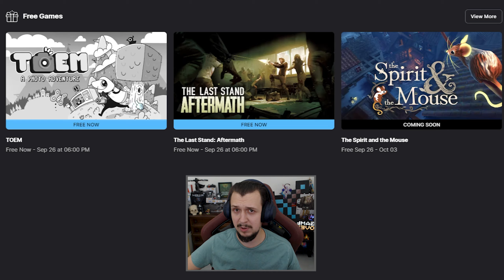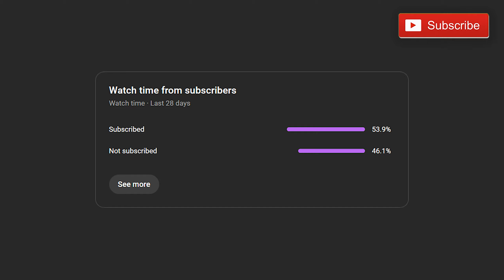TOEM is FREE on Epic Games Store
TOEM is FREE on EPIC GAMES STORE from the 19th of September until the 25th of September (2024)

 @Epic Games

00:00:00  Intro
00:00:56  TOEM
00:09:23  Final Thoughts + Outro